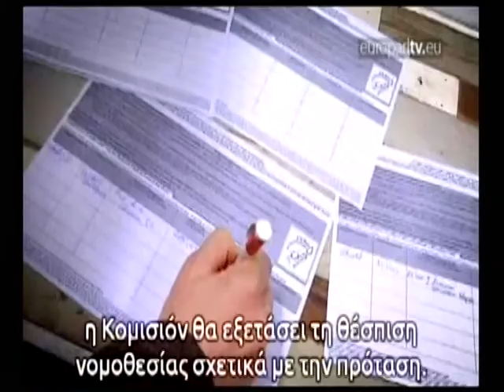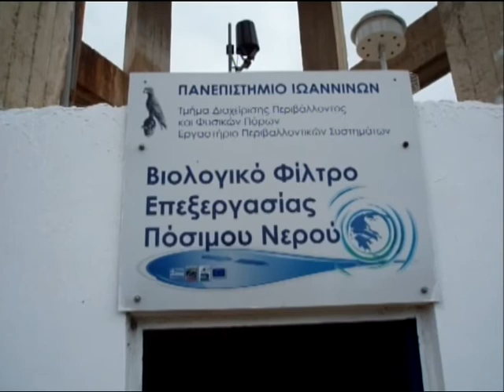Η ιδιωτικοποίηση του νερού στην Ε.Ε. -- Το ποτάμι γυρίζει πίσω; (09/06/2013)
Αρχισυνταξία -- Παρουσίαση: Ματρώνη Δικαιάκου.